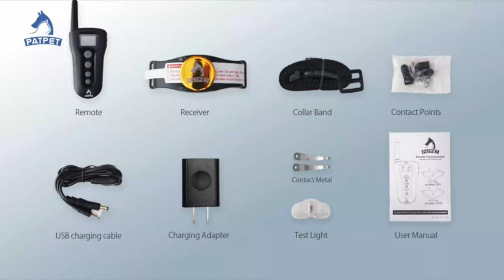PATPET dog training collar with remote-Help Correct All Unwanted Dogs’ Behaviors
CLICKT O BUY

Professional Dog Training Collar
When you’re looking to improve your dog’s behavior at home or in social settings, the PATPET Dog Training Collar is the perfect solution to all your dog training needs. Safe, humane, and effective, these collars are great for dogs of all shapes, sizes, and breeds. And thanks to the adjustable static shock, vibration and beep modes, you’ll find a safe modes that works for your dog’s behavior and needs.
The upgraded shock collar for dogs owns ergonomic, easy-access button sizes and simpler format, easier to operate for pet owners, taking effect from standby state immediately without waiting.
The most important is dogs' response. The unparalleled 1000 ft wireless range with strong signal penetration will never fail to alert your dogs when you call them. Enjoy happy training time.
Patpet dog training collar
Help Correct All Unwanted Dogs’ Behaviors
Dogs are the best friends of human. They are the most loyal companions and intimate family members. However, sometimes, this family member does do some unruly or naughty things, and make you angry. They barked day and night; they approach and attack strangers; they chase other dogs or small animals; they run away from your house.

After using PATPET e collar for dogs, you will find your dog is obedient, soft, not naughty, and even smarter. All in all, you will see how excellent the improvement in your dog’s behavior is!

Dog training collar
Steps to wear comfortably
Firstly, use the appropriate length contact points then turn on the collar (Short hair dogs choose short contact points, longer hair dogs need longer contact points). When putting the collar on have the dog in a down or stand position.
Secondly, center the contact points underneath your pet’s neck to touch the skin, take your finger pull the dog’s hair out from the buckle to avoid good snug contact.
Finally, fitted properly allow one finger to fit between the strap and your pet’s neck.
Super safe protection mode
The dog training collar will deactivate when the Vibration or Static Shock continuously work over 10 seconds.
This will avoid the command from being controlled by mistaken.
Package Content
1* Receiver, 1* Collar, 1* Remote
4* Contact Points
4* Conductive Silicone
1* Charging Adapter
1* USB charging cable
1* Wrist Strap
1* Test Light
1* User Manual